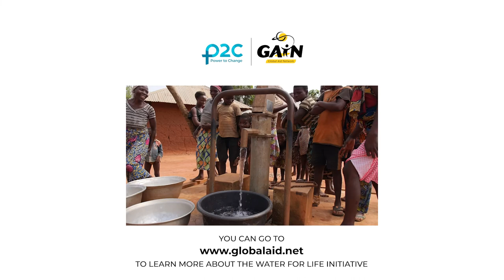What Happens When a Village Has Access to Clean Water - Global Aid Network Staff Interviews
What happens when a village without clean water is given access to this essential resource?

Journey with us as we interview staff from our humanitarian partner, Global Aid Network (GAiN), surrounding the impact that water wells provide as we talk about some of the specific areas within society that are improved when access to clean water becomes available to a community.

--GAiN awareness and fundraising campaign:--
💧🚴‍♂️ Cycling 4 Water Campaign: 🚴‍♂️💧

🤝 Learn more about our humanitarian partner and our organization: 🤝
Global Aid Network (GAiN):

Water statistics mentioned in the video:
* 785 million people do not have access to clean water; about every 90 seconds a child dies; 1000 children die each day.

*1 in 3 People
 do not have
access to clean
drinking water

*2 in 5 people do not have
 access to basic
hand washing facilities